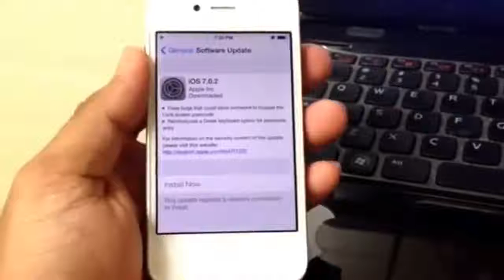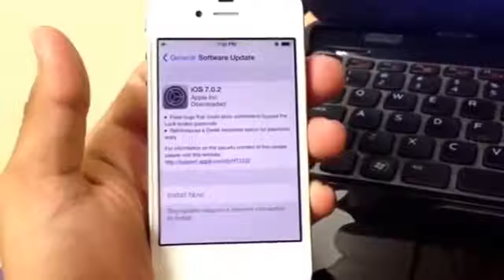Dara Finance - Do Not update to IOS 7.0.2 !